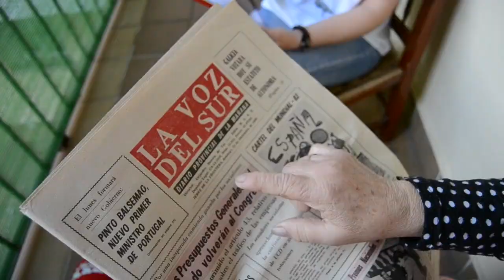Promo nueva lavozdelsur.es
Desde el próximo 4 de mayo, nace una nueva lavozdelsur.es, con las mismas ideas.
Vídeo y edición: Claudia González Romero.
Actrices: Rosa Moneo (madre) y Rosi Moneo (hija).